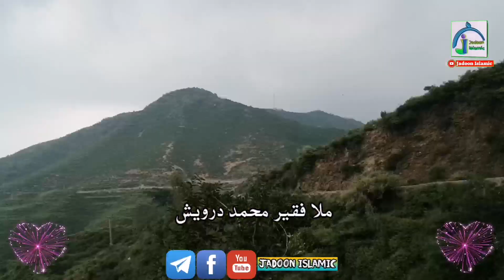الحاج ملا فقير محمد درويش نوي ترانه ||faqeer muhammad darwaish new tarana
نوي او په زړه پورې ترانه پۀ آواز د ګران او محترم ورور الحاج ملا فقير محمد درويش
نورو نظمونو د پاره دا چينل خوښ کړۍ
ملا فقير محمد درويش ترانه

نوي-ترانه